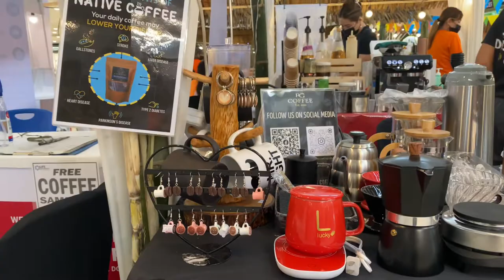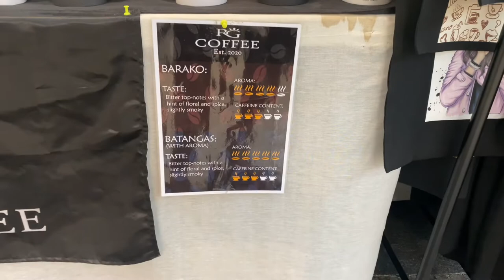Masarap na kape ara sa RG coffee